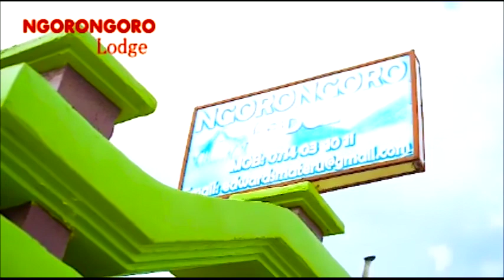DUUH!!! JPM AZIDI KUITIKISA DUNIA